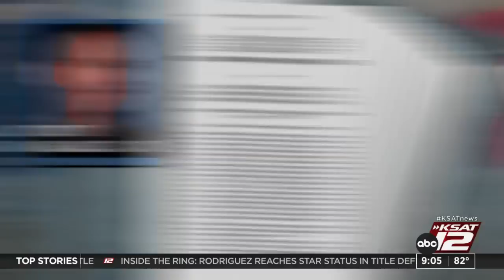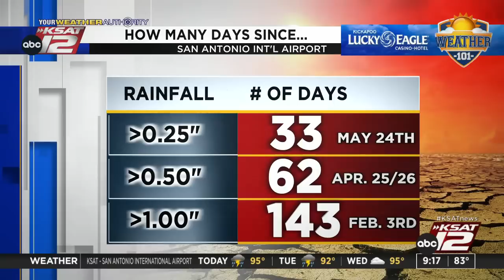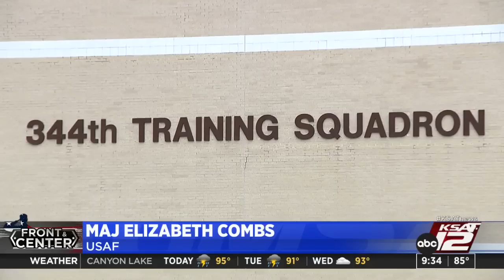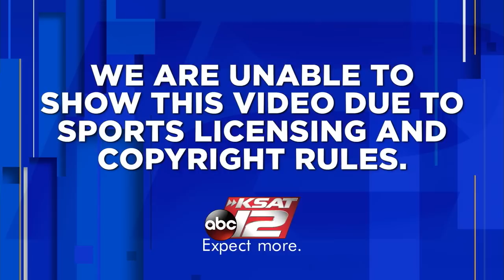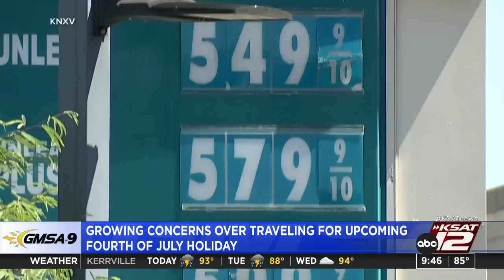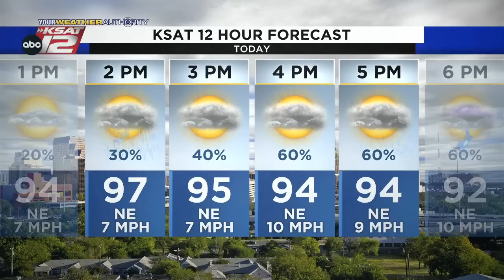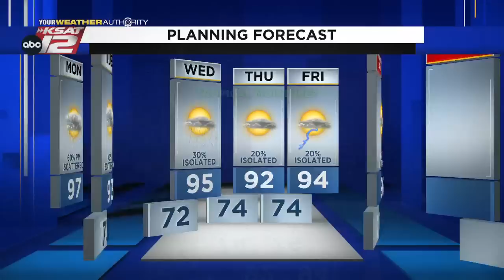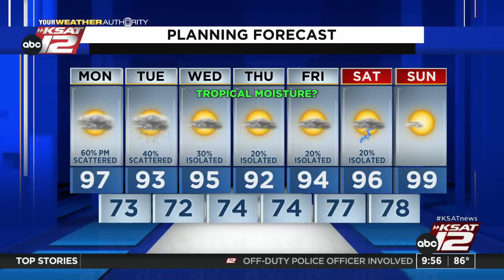GMSA at 9 a.m. : Jun 27, 2022